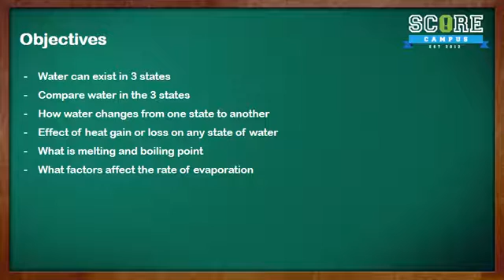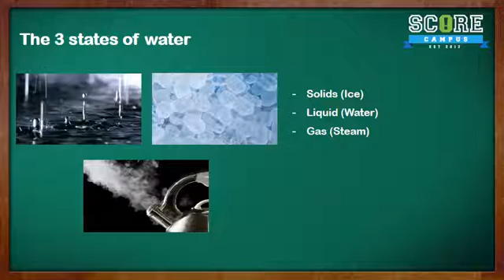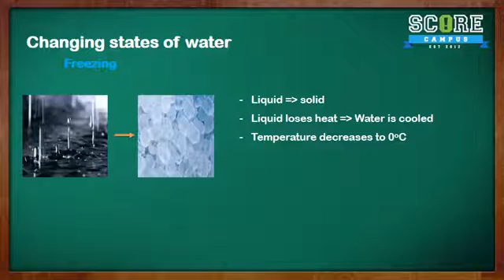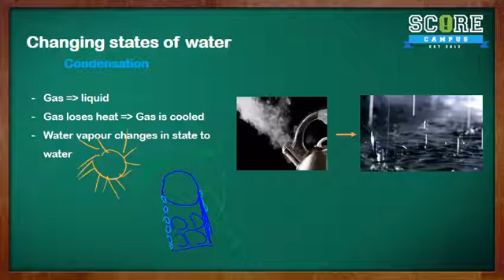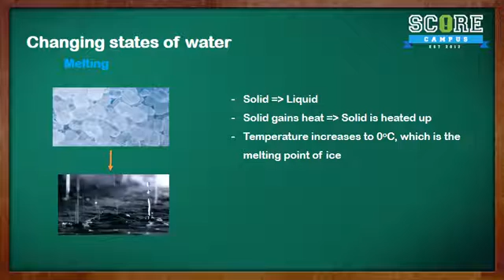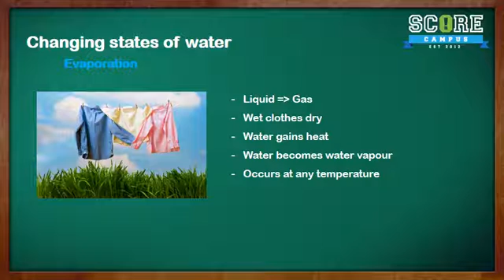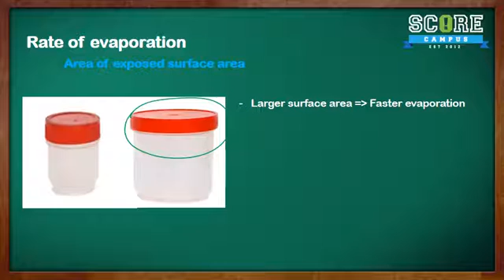PSLE Science - Water part 1 of 2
Learn more about Water as per the PSLE Science Syllabus in Singapore.